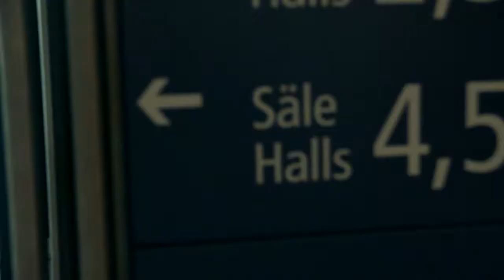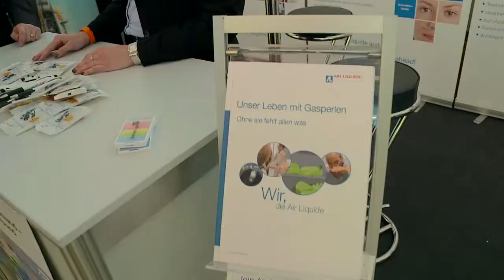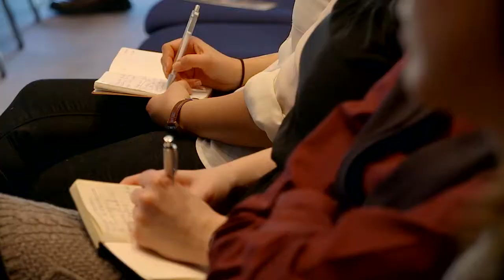Absolventenmesse Mitteldeutschland | 2012 | Videoimpressionen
Die Absolventenmesse Mitteldeutschland ist die einzige zentrale, länderübergreifende und hochschulunabhängige Karriere- und Recruitingplattform.